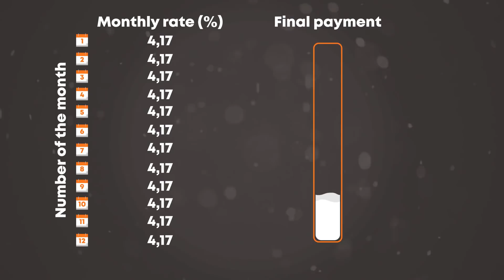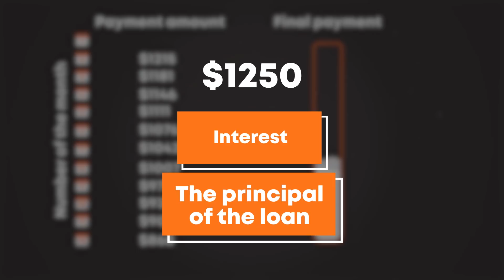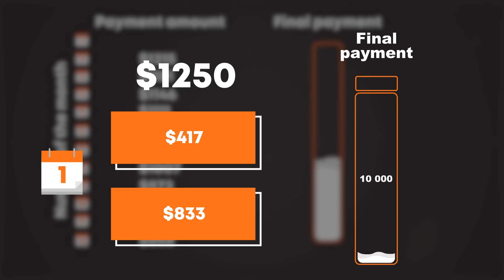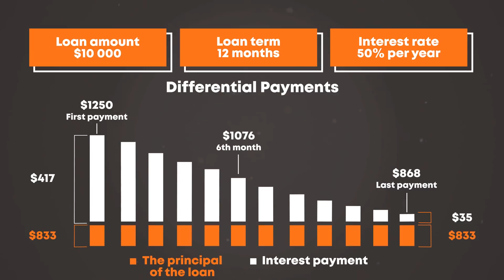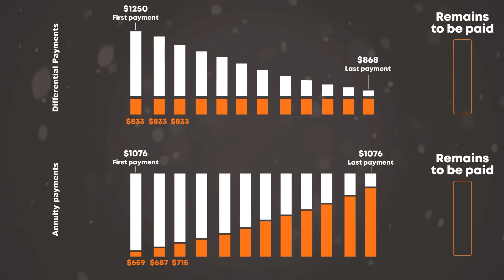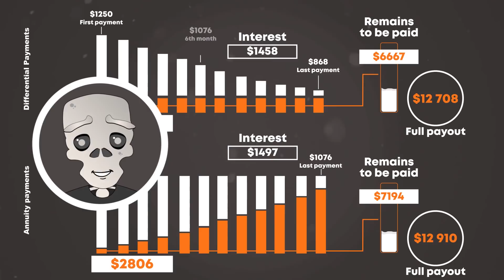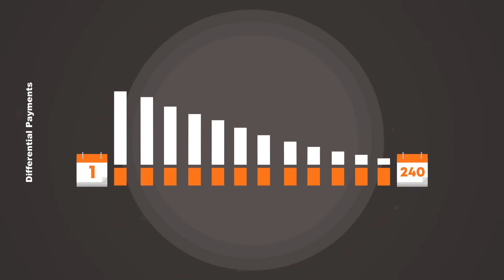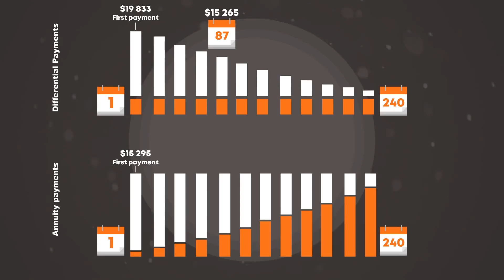How Banks Calculate Interest: Annuity and Differential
How is it possible that with absolutely identical loan conditions different amounts are
paid? The secret of bank calculations explained in this video will allow you to keep your shirt on
and pockets full. I guarantee - it’s going to be interesting.